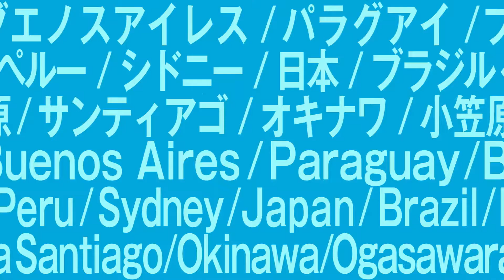The Story of Descending the Long Slopes of Valparaíso by OKAZAKI ART THEATRE - Yudai Kamisato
Subindo una cuesta larga en Valparaíso /The Story of Descending the Long Slopes of Valparaíso

CREDIT

Playwright and Direction: Yudai Kamisato
Set design: dot architects, Midori Hirota

Performers: Martín Tchira, Martín Piroyansky, Marina Sarmiento, Eduardo Fukushima

Dramaturge: Masashi Nomura
Translation: Gonzalo Robledo
Costumes: Chie Ohno
Lighting: Ryoya Fudetani
Sound: Bunsho Nishikawa
Stage manager: Ayumu Okubo (KWAT)
English surtitle translation: Aya Ogawa
Japanese subtitle：Yoko Kawasaki, Masashi Nomura, Yudai Kamisato
Production: Kyoto Experiment

Publicity design: Kento Yoshida (bank to LLC.)
Stage photo: Yoshikazu Inoue
Planning & Production Management: precog co.,LTD.

Presented by Okazaki Art Theatre, precog co.,LTD.
Associated with Goethe-Institut Tokyo
Under the auspices of The Embassy of the Republic of Argentine
Supported by Japan Arts Fund, Arts Council Tokyo (Tokyo Metropolitan Foundation for History and Culture)